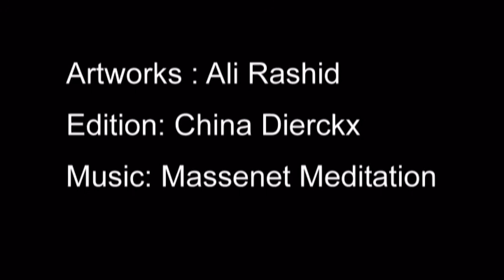Ali Rashid The Amplitude of Whiteness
Works of Ali Rashid
Edition : Artist China Dierckx